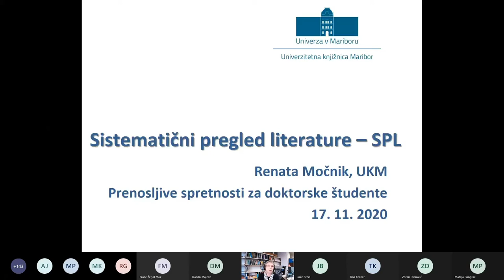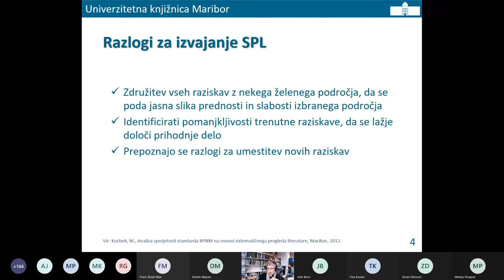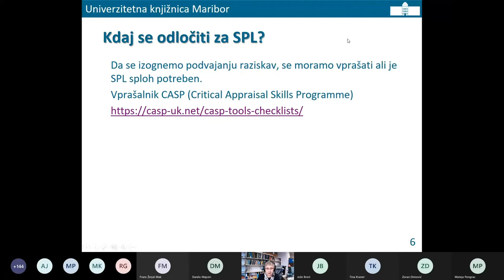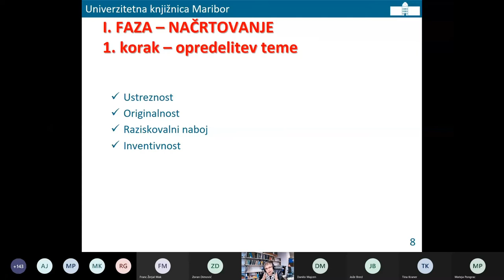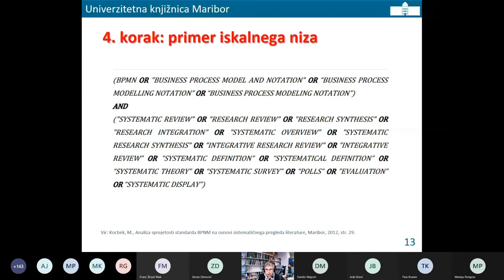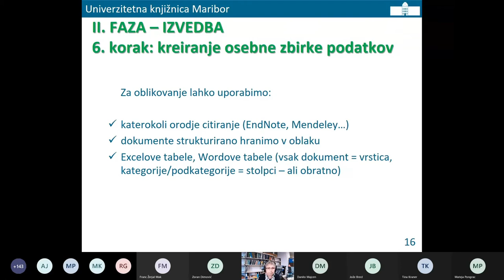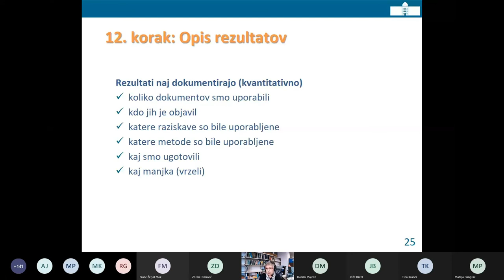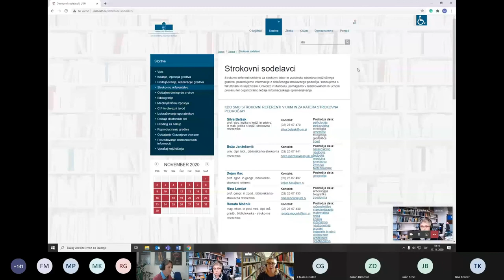2/6 Sistematični pregled literature (Renata Močnik)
Univerza v Mariboru je 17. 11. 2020 pripravila dogodek namenjen doktorskim študentom UM, ki so lahko od predavateljev iz Univerzitetne knjižnice Maribor spoznali ali nadgradili prenosljiva znanja, ki jim bodo koristila v nadaljevanju njihove kariere. 👇 Klikni spodaj za več... 👇

Več informacij: